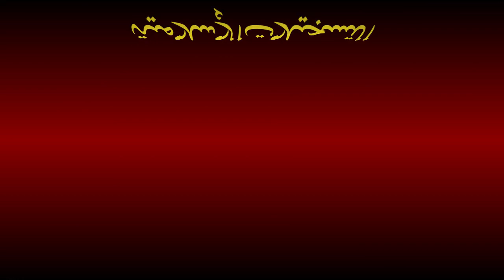Noor-ul-Anwaar Dars - 60 - page - 123 - by Maulana Muhammad Zuhair Albazi - 17/01/2011